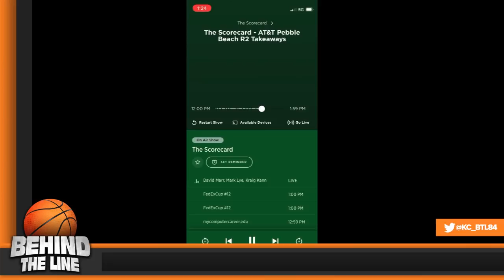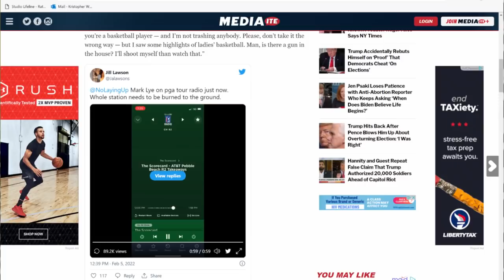Mark Lye Canceled By PGA & SiriusXM Over WNBA Remarks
PGA Radio host Mark Lye is no longer employed by SiriusXM. Over the weekend while covering the PGA Tour in Pebble Beach...Mark Lye expressed his opinion on the WNBA.

We reveal and react to the opinion of Mark Lye...and compare his situation to JA Adande at ESPN. JA Adande made remarks Friday on ESPN that were viewed negatively...but he was allowed to keep his job. Mark Lye wasn't given the same consideration.

We explain how this is another example of hypocrisy in media.